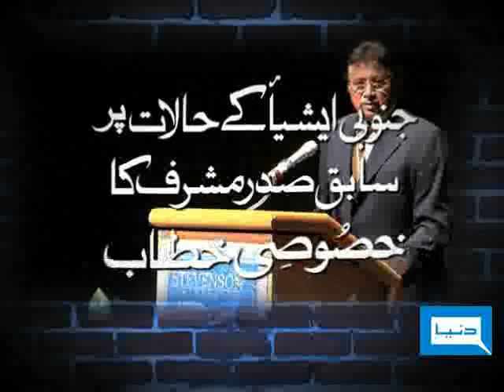Dunya TV - Dunya TV Special - 14-10-2009 -3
Ex-President Gen ® Parvaiz Musharaf Lecture in USA University